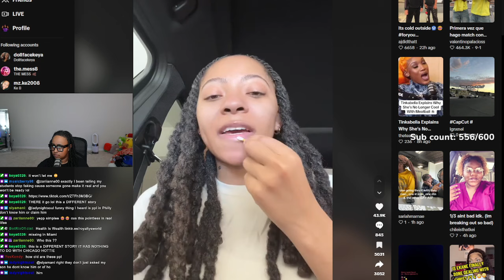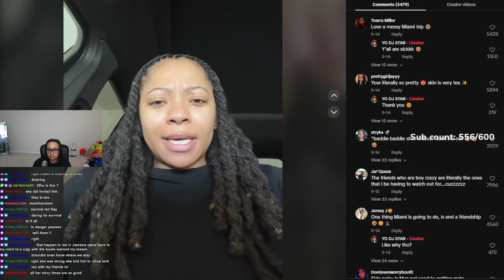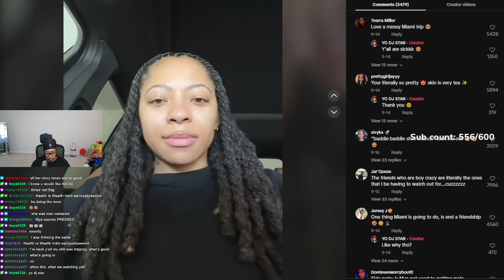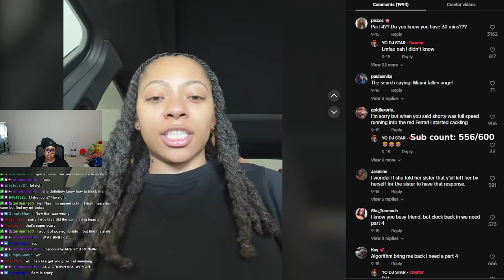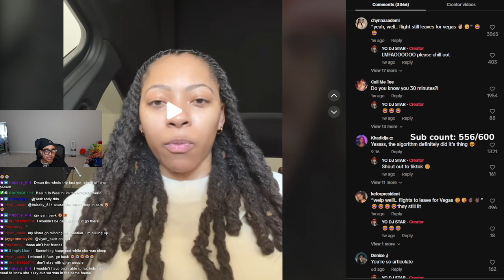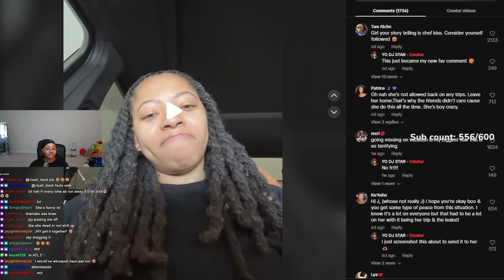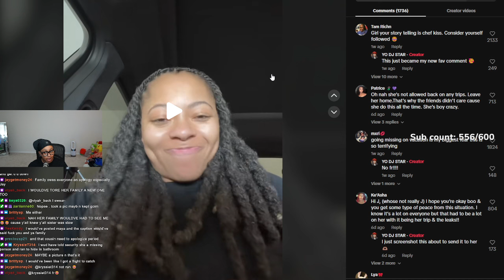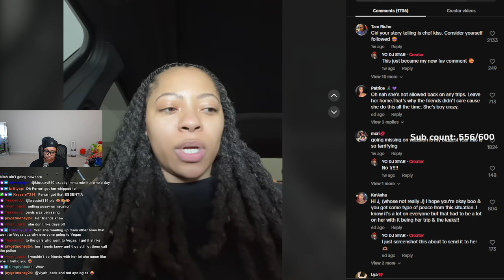Girls trip gone BAD 😱 One of the friends went MISSING after meeting a guy at the CLUB 😱 This is WILD